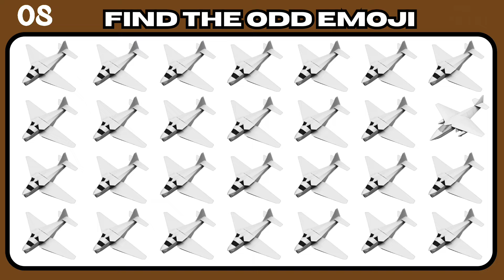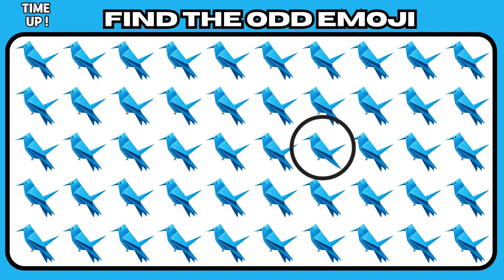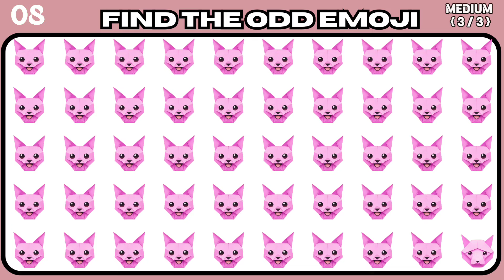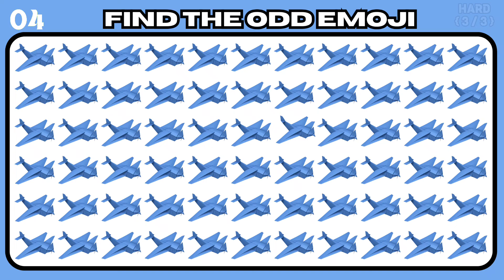Find The odd emoji Origami Art Edition | Part -22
Find The odd emoji birds edition | Part -21

Find The odd emoji Transformers edition | Part -20

Find The odd emoji Sonic edition | Part -19

Find the Odd Emoji Out! Can You Spot the Imposter? (Emoji Challenge)

Test your brain and sharpen your observation skills with this FUN emoji challenge! In this video, we'll throw a bunch of emojis at you, but there's always one that doesn't belong. Can you spot the imposter before time runs out? ⏰

This is the perfect game for EVERYONE - adults, kids, and families! It's a great way to boost your focus, improve your visual attention, and have some laughs along the way.

**So get ready to put your emoji knowledge to the test! Who can find the odd emoji out the fastest? **